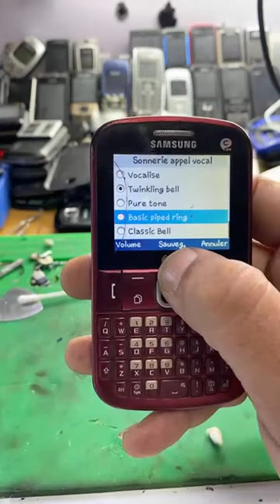Samsung Ch@t222 Ringtones in 2025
Join us for a live stream on YouTube where we bring old mobile phones back to life by repairing and showcasing them. Take a trip down memory lane to a time before smartphones existed. This could be the beginning of your journey in phone repair, gaining valuable experience as I share my knowledge with you. This is how my journey started!